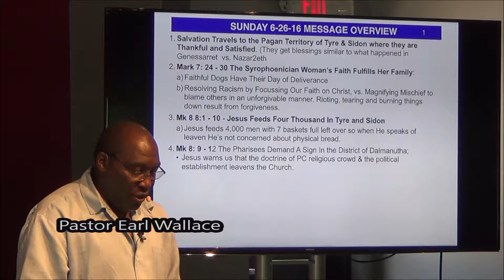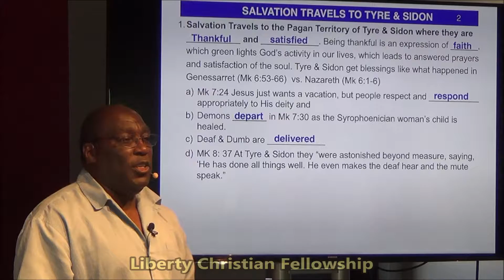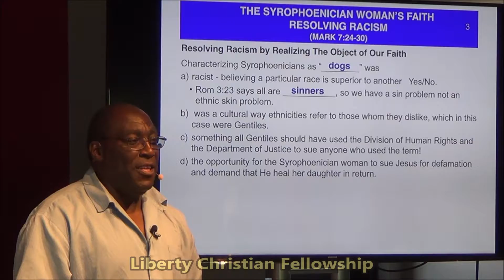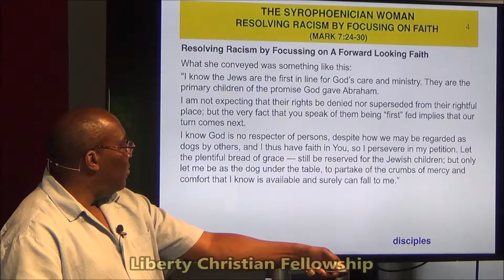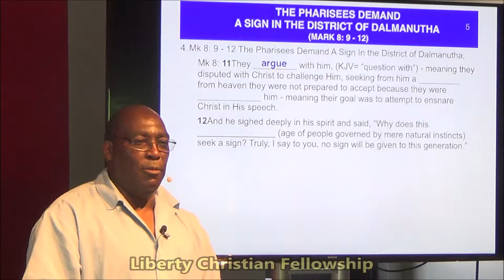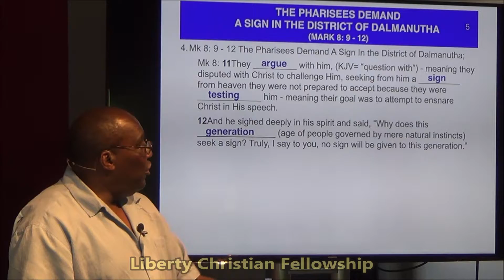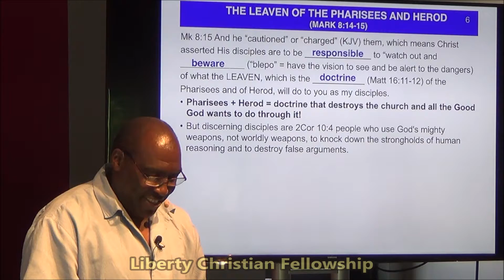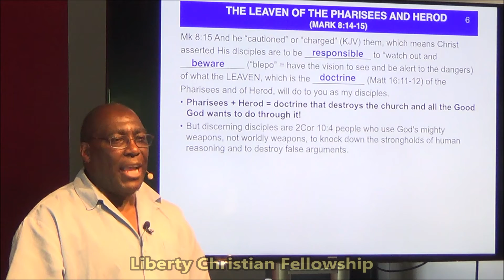Mark 7:24-8:21 "The Doctrine That Destroys Discipleship" with Pastor Earl Wallace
Message:  "The Doctrine That Destroys Discipleship"